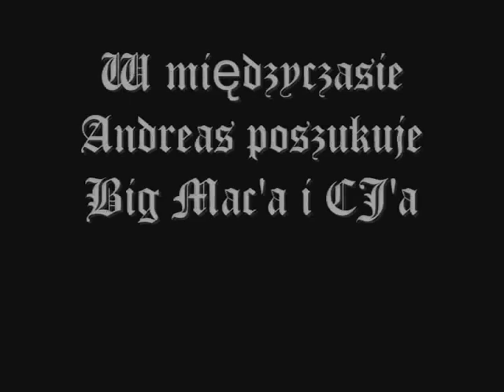GTA SA bugi i ciekawostki, czyli co kryje San Andreas? odc.6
Wiem, trochę długi odcinek ;) piosenki są w napisach końcowych. Mam nadzieję, że się spodoba. Sześć dni się z tym męczyłem. Ankieta trwa do następnego odcinka, który zacznę kręcić w tą sobotę.